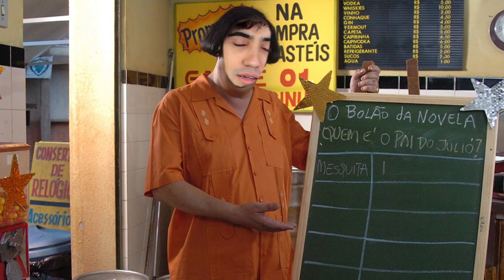MAIORES DESASTRES DE SALÃO DE BELEZA (e DIYs que deram muito errado!)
Quem nunca entrou no salão de beleza querendo sair bonita e acabou saindo direto pra cadeira do terapeuta? Foi ao cabeleireiro pra tentar mudar o visual e teve que mudar de endereço pra não ser reconhecido? Seja para fazer as unhas, cortar a franja, botar uma maquiagem ou depilar as batatas da perna, todo mundo já passou por situações engraçadas na hora de dar um tapa no visual!

Essas coisas acontecem e tá tudo bem! Desde que a gente possa rir depois. Esses são os PIORES DESASTRES DE SALÃO DE BELEZA e de tutoriais da internet!

E vamos de ficar feia... Quais são suas dicas de beleza?